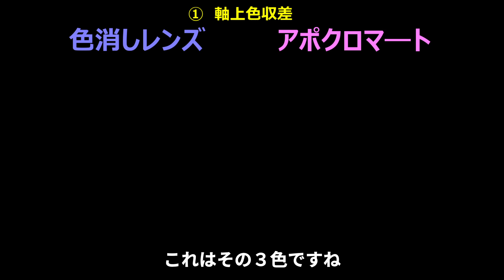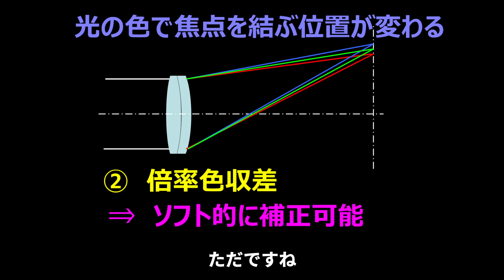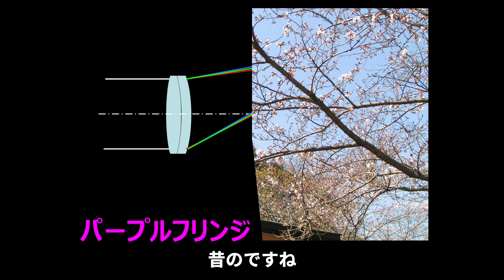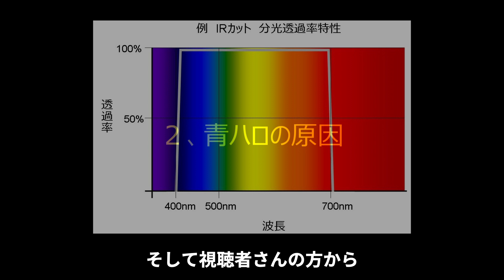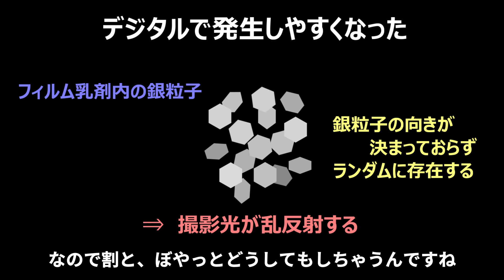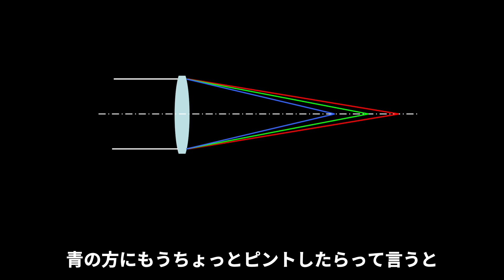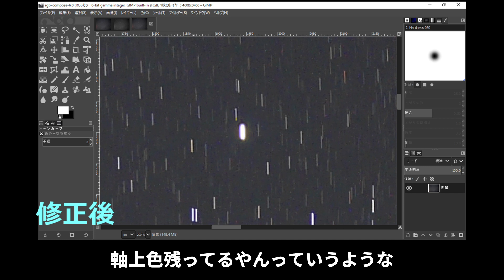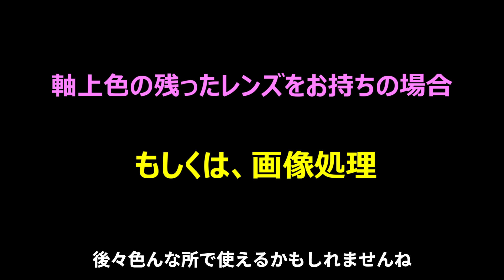【写真がうまくなる】意外と知らない「色収差」 ~青ハロの除去方法教えます！~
今日は色収差の解説をします。
色収差って2種類あるんですよ。
違いを知っておきましょう！
また、青ハロの画像処理での除去方法も解説しました。
ちょっと、速く画像が動くので、一時停止しながら
スクショしてもらえば良いかと思います。

それでは、最後までご視聴お願いします。

●目次
00:00 オープニング
00:51 １、色収差とは
06:35 ２、青ハロの原因
09:31 ３、青ハロの除去方法

●使用機材
【マイク】
・FIFINE K669

●自己紹介

　　精密メカ設計、光学メカ設計、商品企画、プロダクトリーダー、
　　ディビジョンリーダーとして33年間従事